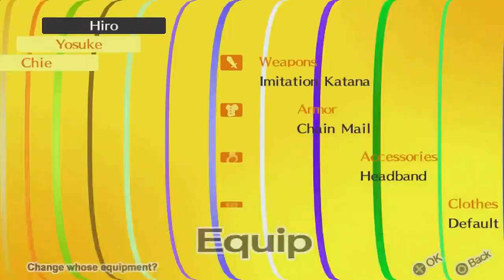The Hunt is On - Blind Let's Play Persona 4 Golden Episode #7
I might have made a mistake going here so quickly. I might reload my prior save. I kind of got ahead of myself.